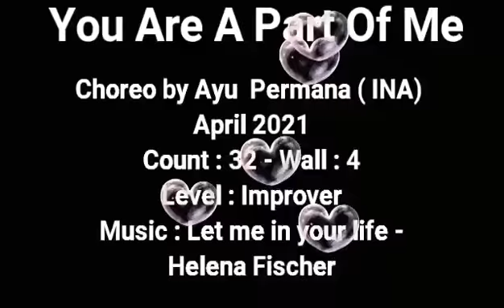You' re A Part Of Me - Line Dance Choreo by Ayu Permana (INA)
Count : 32
Wall : 4
Level : Improver
Choreo : Ayu Permana (INA) April 2021
Demo by Queen Lita Line Dance